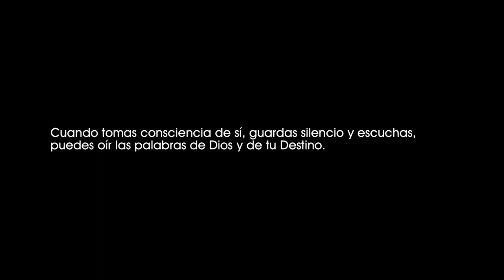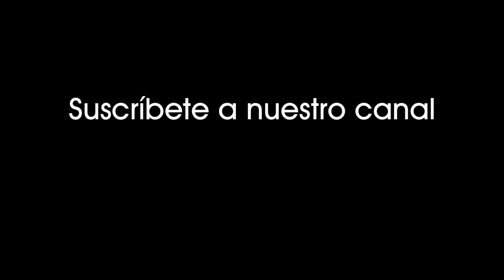Soy leyenda (2007). Los infectados entran en el laboratorio y Neville toma su última decisión [1681]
Soy leyenda (2007).
Los infectados entran en el laboratorio y Neville toma su última decisión.

Cuando tomas consciencia de sí, guardas silencio y escuchas, puedes oír las palabras de Dios y de tu Destino.